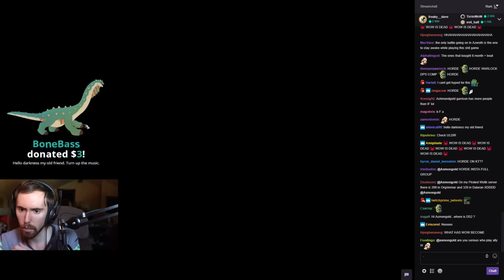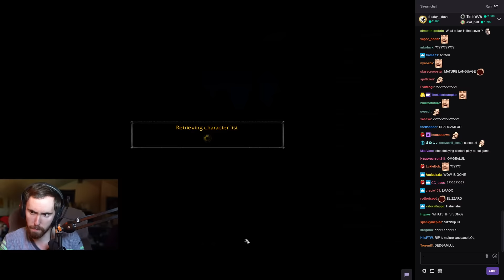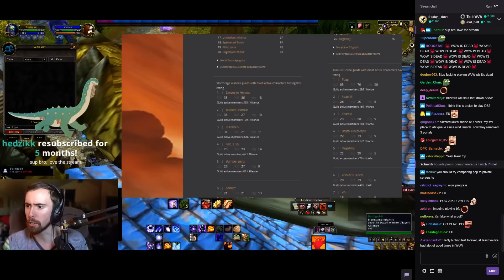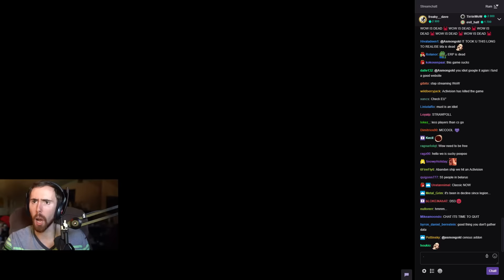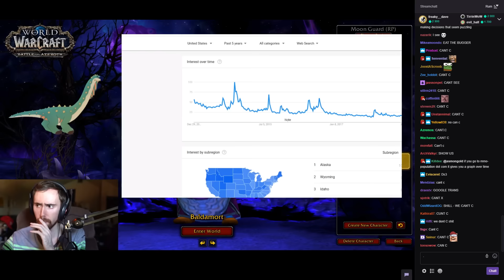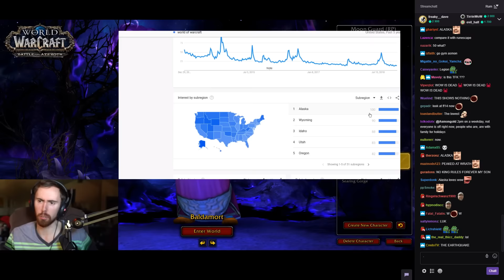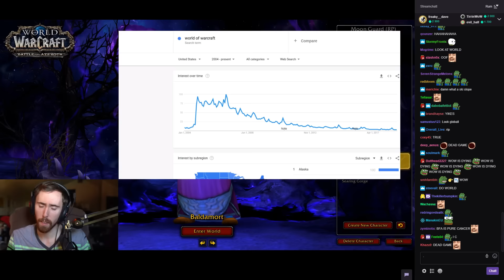Is wow dead? ft Asmongold